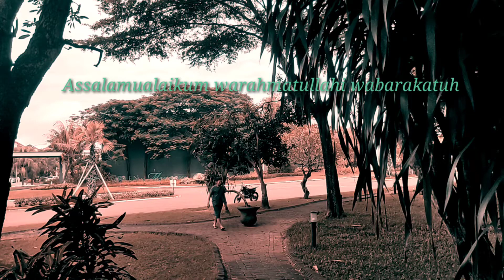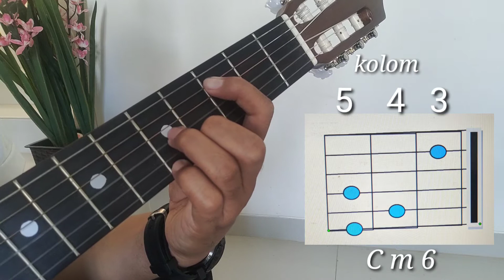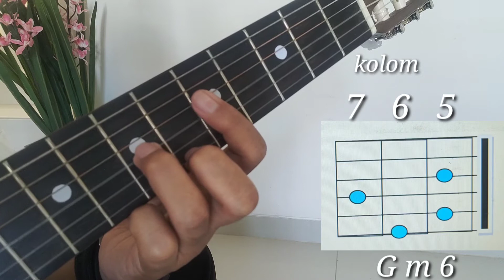Chord variasi minor 6